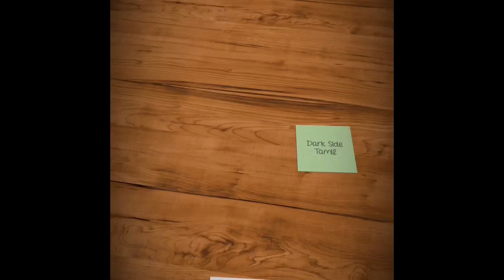தலைகீழாக பாயும் அதிசிய அருவி | இதுவரை நீங்கள் பார்த்திராத Water Fall | Dark Side Tamil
In this video we explain about Reverse waterfall in Maharashtra.

Click bell icon to get instant notification.